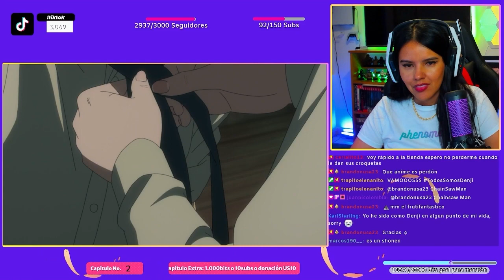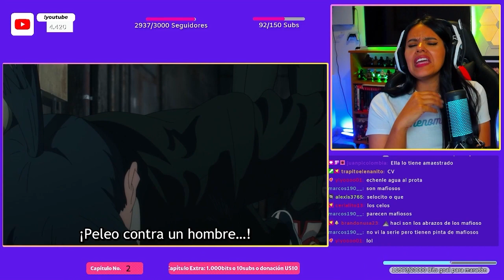🔥CHAINSAW MAN 🔞Reacción Cap 2 | A TOCAR MELONES🔞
🚨SÍGUEME🚨